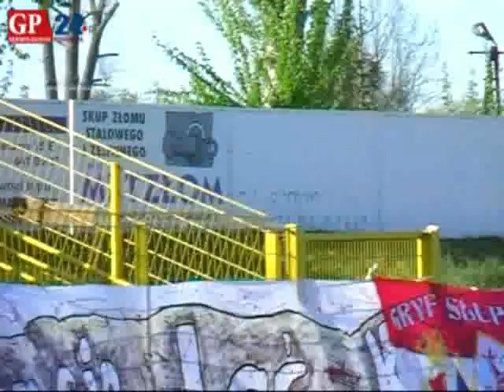III liga: Gryf 95 Słupsk - Błękitni Stargard Szczeciński 2:0 (0:0)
W spotkaniu 22 kolejki III ligi Pomorze, Gryf 95 Słupsk (4. miejsce w tabeli) pokonał wicelidera Błękitnych Stargard Szczeciński 2:0 (0:0). Bramki dla gryfitów zdobyli: Fernando Batista (58 - głową) oraz Tomasz Bukowski (85 - rzut karny). W 41 minucie z rzutu wolnego trafił był reprezentant Polski Paweł Kryszałowicz, ale sędzia bramki nie uznał.